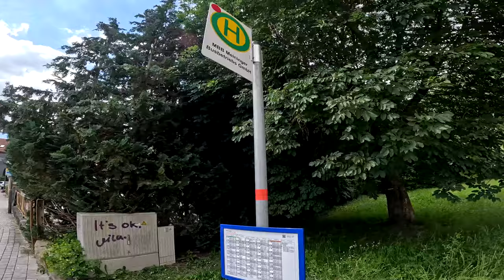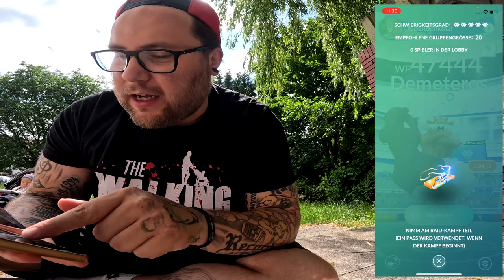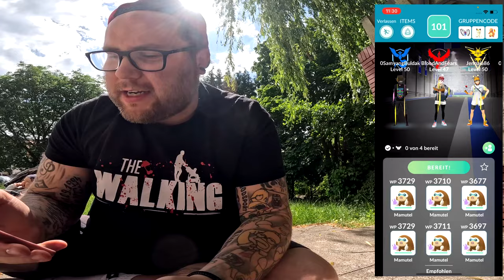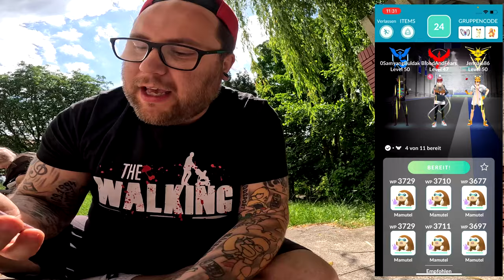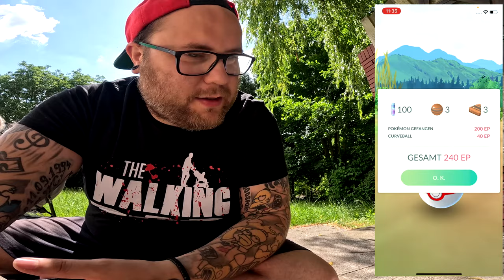Jonas & Der Bus beim Demeteros Community Raid !!! (+Konter) | Pokémon GO Deutsch # 3017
GUMMA !!!